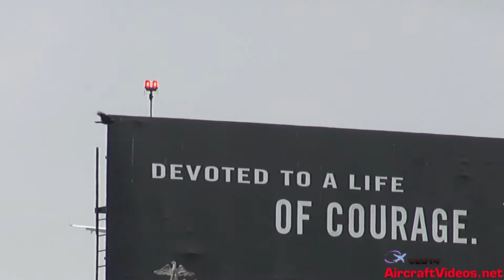Compass Airlines ERJ-175/LR [N622CZ]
Compass Airlines ERJ-175/LR landing on 24R at Los Angeles International Airport (LAX) on April 22, 2014